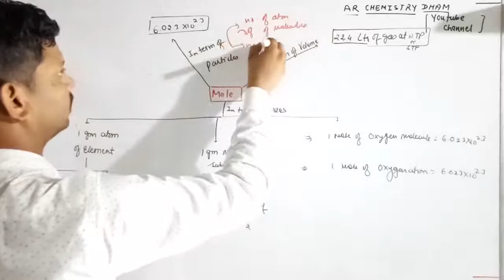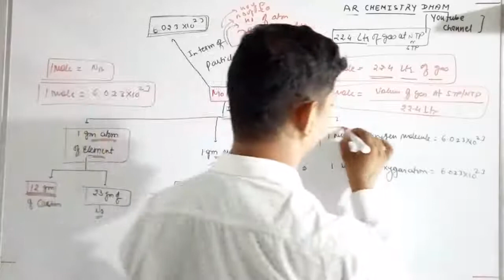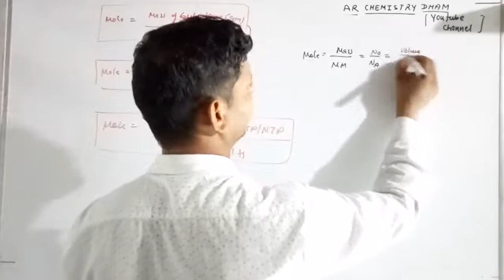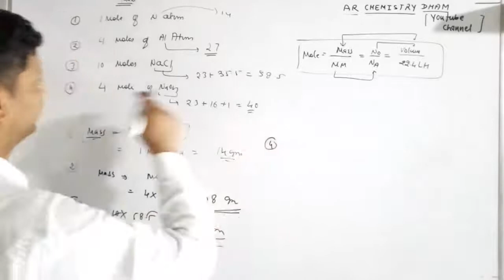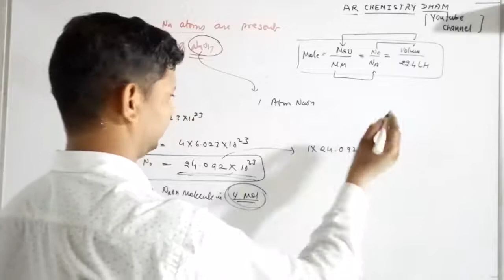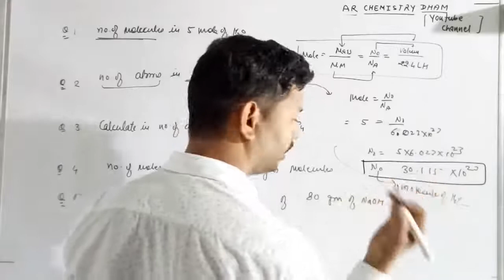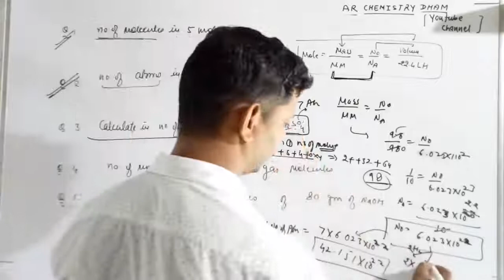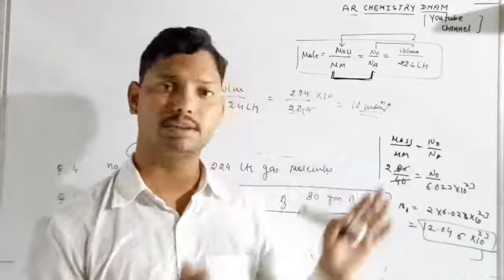Mole concept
MoleConcept chart